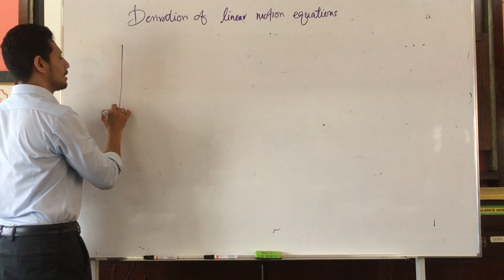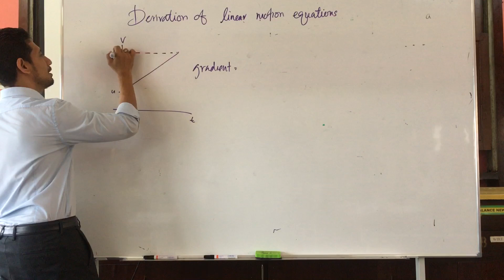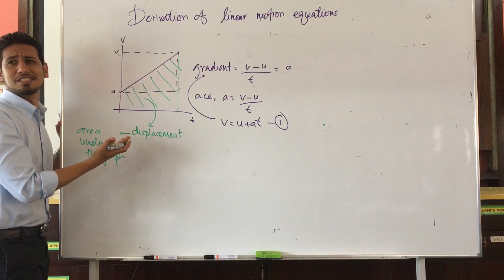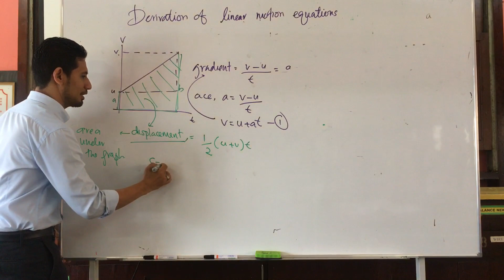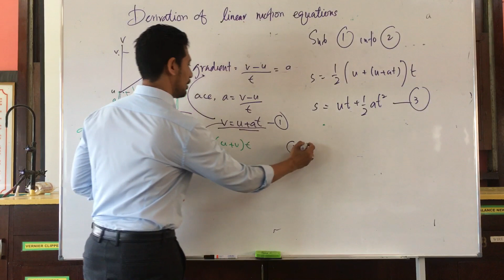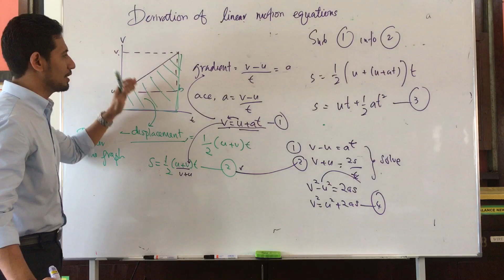Physics F4 KSSM : 2.1 Derivation of linear motion equations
Physics form 4. Chapter 2 : Force & Motion 1. 2.1 Linear motion